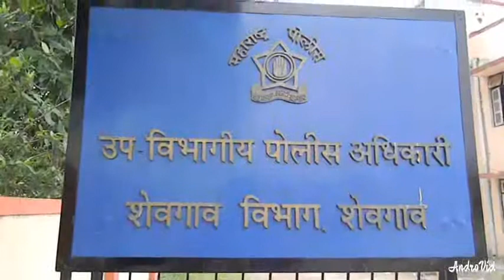नितीन दहिवाळकर यांनी शेवगाव चे पोलीस उपअधीक्षक अभिजीत शिवथरे यांना निवेदन !(2)